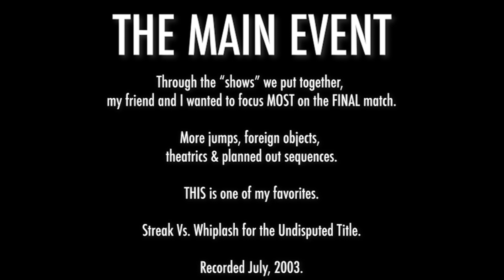The Winning Streak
Leaping Luchadors Batman!, it's time for a MAIN EVENT!! Come along as we jump back into the archives for an Undisputed title match in the backyard as the daredevil Whiplash defends against Streak!